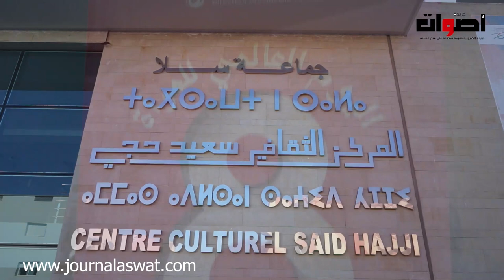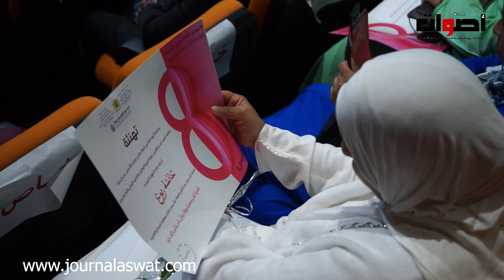تم تكريم مجموعة من نساء قطاع التعليم بمناسبة عيد المرأة.... اعتراف لما قدموه من خدمات جليلة للقطاع.